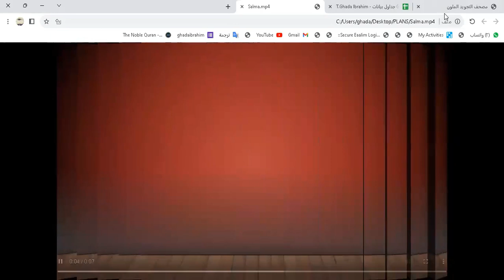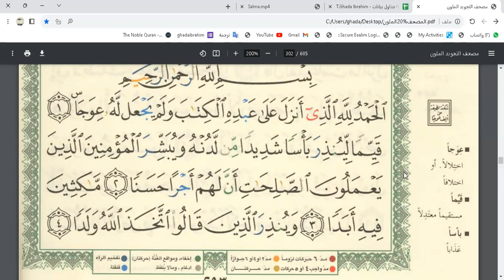Learn Quran Online " al-Kahf Ayat 1 To 4 "Salma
🔊 Our Services
- Go for 2 trials for free without money